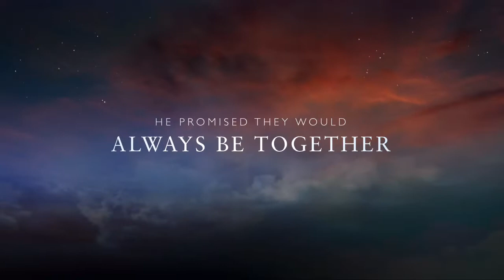Matthew’s Good Hair Day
A Tale of Epic Love